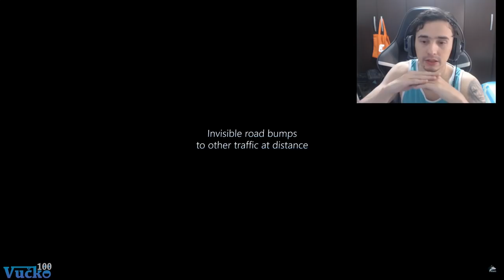Apenas 3% dos jogadores percebeu isso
Meu Discord
Tem uma Ideia?